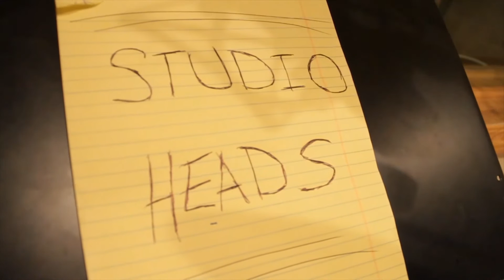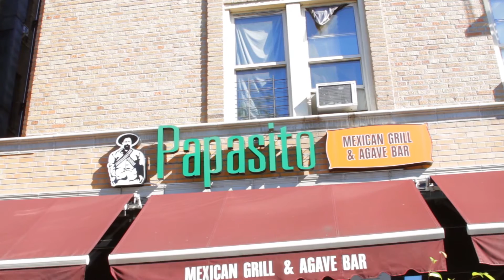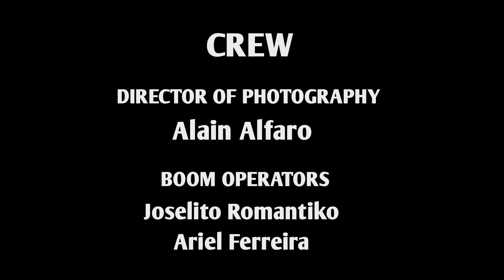Studio Heads Try to Keep Their Jobs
Studio Heads" is an original web series that follows the misadventures of self-proclaimed "internet sensation" Juan Bago as he builds a production company. Joining forces with friends Jaime (an aspiring "R&B slow jam singer") and Anthony (an aspiring "important acting award winning actor") he creates Enharmonics, a production company he hopes will bring them fame, fortune, and mad YouTube groupies. Follow the journey of three men who decide to pursue their dreams against all obstacles - obstacles like "having talent," and "possessing a basic understanding of companies" - and find themselves a little in over their heads.